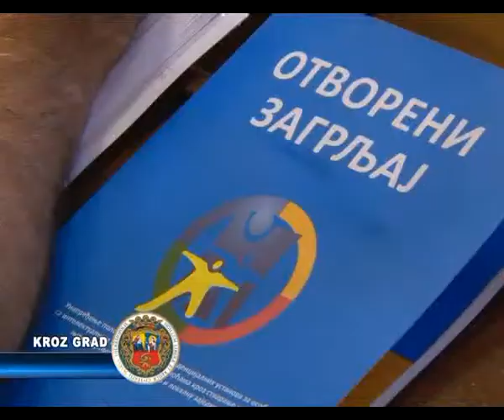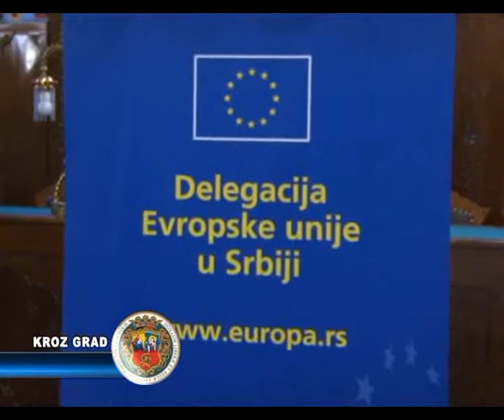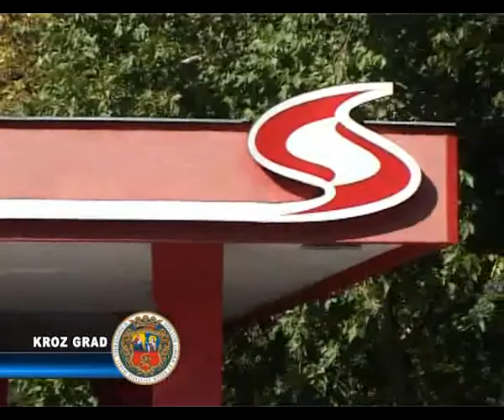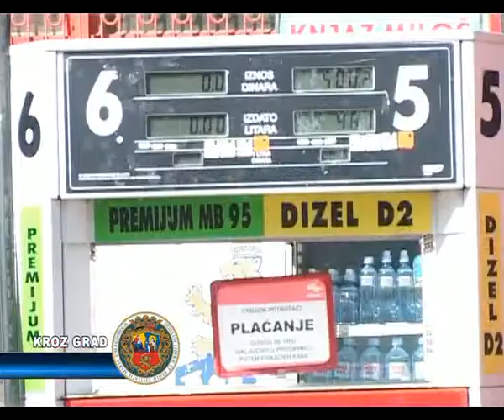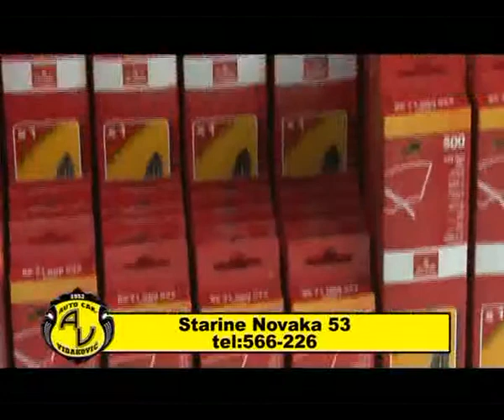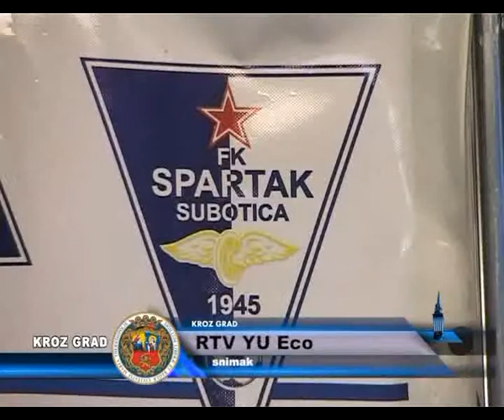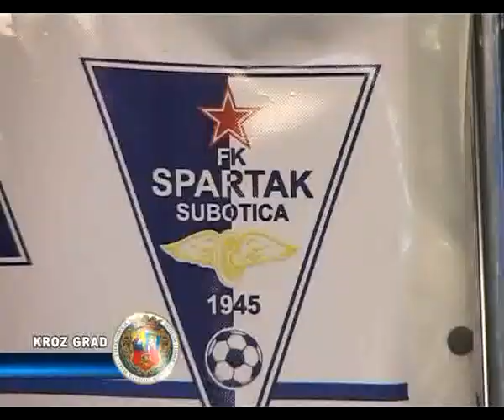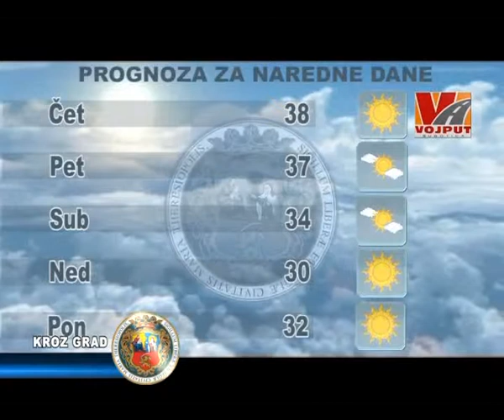Kroz grad 06.08.2013.